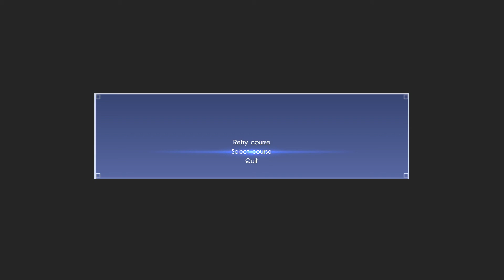Final Fantasy XV: Episode Prompto Gameplay - Time Trial #1: Slippery Slalom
I'll be uploading all 3 Time Trials in this episode as well startiing this one. Note that all runs are not meant to show skill. Enjoy!